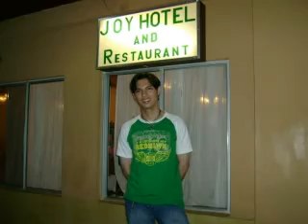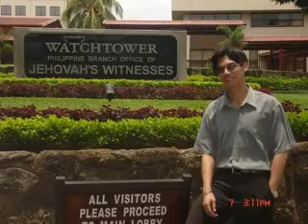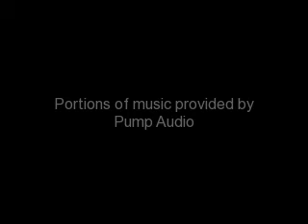My 2007 Picture Collections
There are some of my 2007 Picture Collections, pictures of myself, my activities, and reminiscing my childhood memories during my visit to Pohnpei State, Micronesia where I grew up. The year 2007 started out okay, and my visit to my hometown of Pohnpei State helped me appreciate more fully the truth in my life, after having gone back to where I first had an initial contact of Bible Truth, and reflecting on how I fought for the truth despite family opposition. I thought everything was going okay for me, but the year ended with a blow in my head. Memories of my past were brought to life as new people took on the character that once struck me down spiritually. This was the year that I also decided to close the door to my own little world, one that truly changed who I am and what I am from within, which was for my own good. My faith in Jehovah was the only thing I had to cling on after being confronted with so-called friends who were never genuine and sincere.   Movie made on Feb. 22, 2009. Mandaluyong City, Philippines

Audio Content of this video includes "CAUSE YOU WANT TO" by Carl Carter that is owned or licensed by GoDigital Media Group.

Please be advised that the audio contents in this video is included among the many music/songs selection as provided by OneTrueMedia.com. I would therefore assume that the use of this audio content was granted to OnetrueMedia.com as part of the musical selections in their library list to be used for videos shared online, such as Youtube. Thanks. .